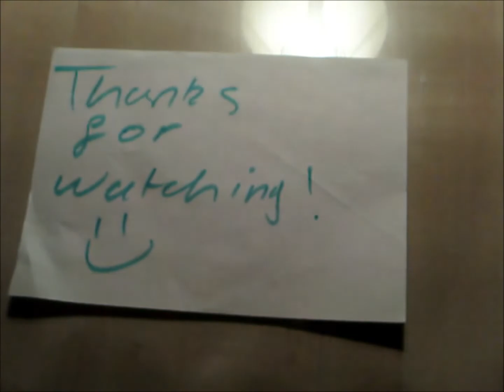Original Song - Making And Breaking By Ritchie Oliver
This is my original song 'Making And Breaking' that I perform with my band 'The Blacktop Clan'.

Lyrics are:

VERSE
im between making and breaking
there's no getting over this there's no getting over me
people pass and they look from the outside
one night better than two years of fights

BRIDGE
 feeling you know you've never felt before
take out the one who's always where i am

CHORUS
coz im stuck between making and breaking
you know i want you but i wan this too
coz i stuck between making and breaking
do you know what im even saying

VERSE 2
i know its not always easy
looking in the mirror and not seeing yourself
you though you make me feel sleazy
staying up all night avoiding the fights

BRIDGE

CHORUS X2

(instrumental section)

BRIDGE X2

CHORUS X2

End.